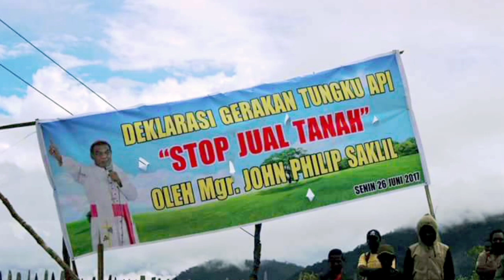PENGGAGAS GERAKAN TUNGKU API KEHIDUPAN (GERTAK) KEUSKUPAN TIMIKA, ALM. MGR. JOHN PHILIP SAKLIL, PR